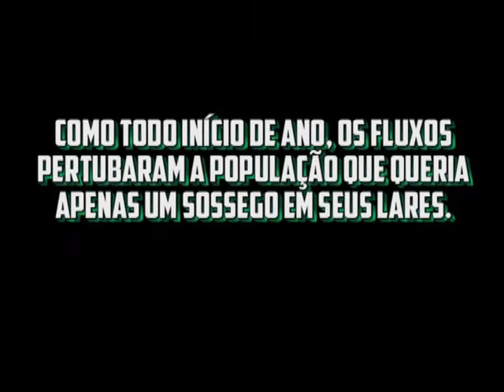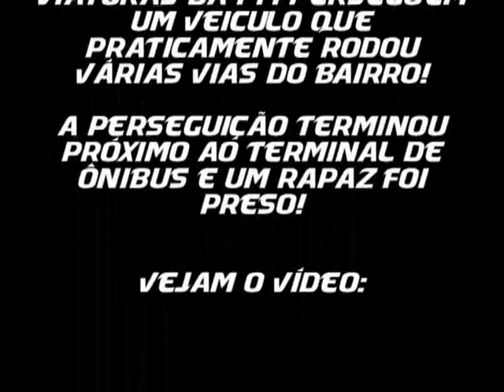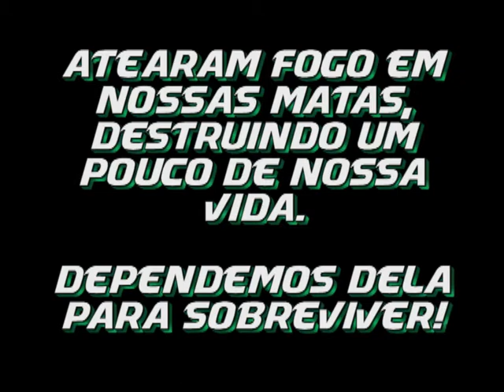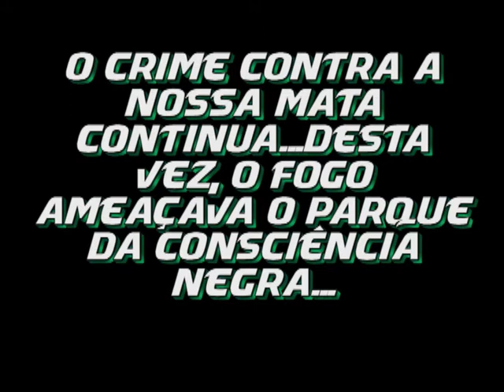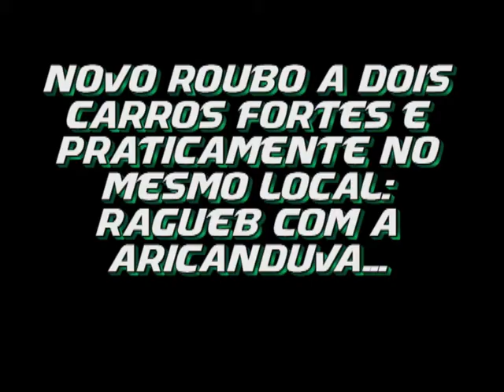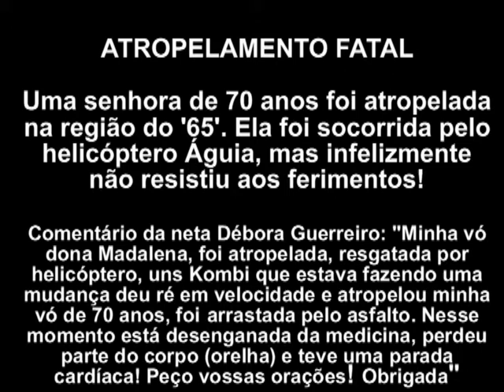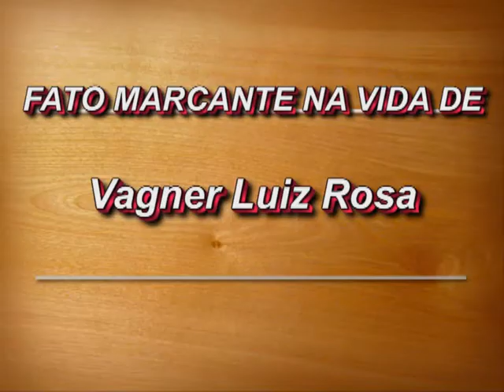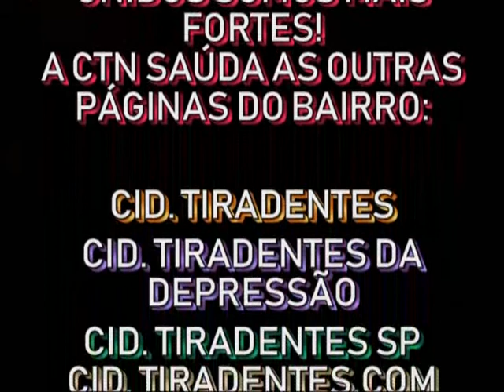Retrospectiva 2017 em Cidade Tiradentes e região!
O que foi fato no distrito em 2017, você acompanha neste vídeo. Desde violência à serviços pra comunidade.